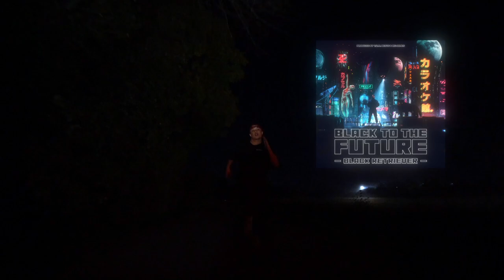BLACK RETRIEVER | 3 GRAMM | PROD. BY RIC JAMES AND TUMB BEATS | AHAUS | BLACK TO THE FUTURE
Support ▬▬▬▬▬▬▬▬▬▬▬▬▬▬▬